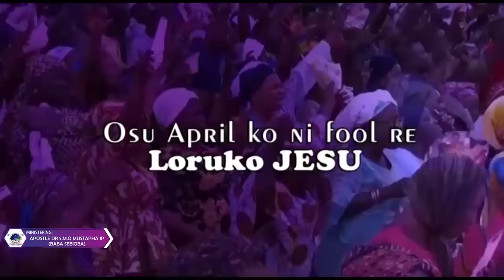IRI OWURO {MORNING DEW} Friday 31st March 2923 with Baba Sebioba